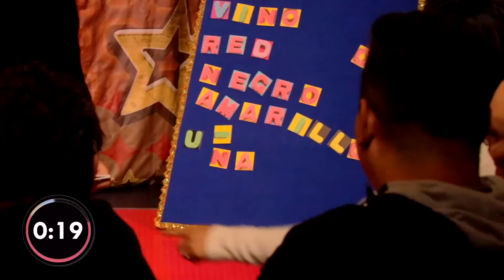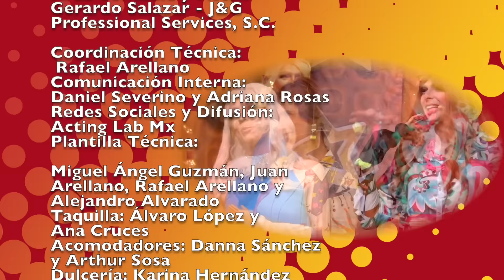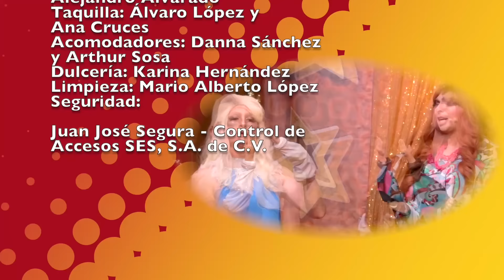05. MARU GAGÁ & MONTSERRAT MARAÑÓN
Una Noche para jugar juegos ¡toooooda la Noche!
Con invitadas estrella MARU GAGÁ (@poncho_b) y MONTSERRAT MARAÑÓN